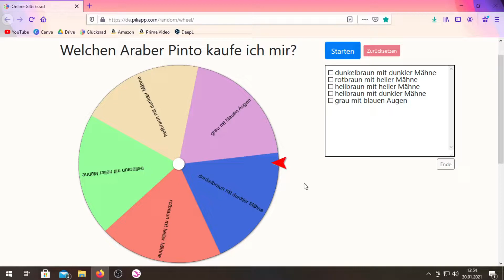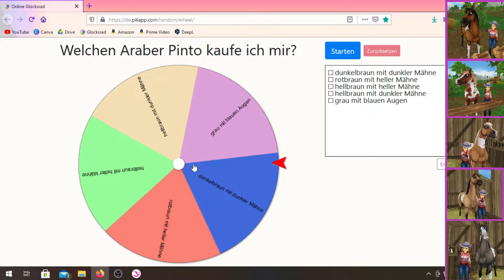Zufall entscheidet welchen Araber Pinto ich kaufe * Star Stable Online [SSO] * Let´s Play [Deutsch]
Moin Moin!
Willkommen auf meinem Kanal über Leia Elfdaughter und ihre Abenteuer in Star Stable Online. In diesem Video entscheidet der Zufall in Form eines Glücksrads welchen Araber Pinto sich Athena kauft. Lass dich überraschen.
Viel Spaß!
Eure Leia
Server 10
Hauptcharakter: Leia Elfdaughter
Zweitcharakter: Athena Elflight

Meine Videos gestalte ich mit:
~ OBS

Epic Music No Copyright - CELTIC FANTASY MUSIC - Dark Ambient Medieval [Creative Commons Music]

God Rest Ye Merry Celtismen - Alexander Nakarada